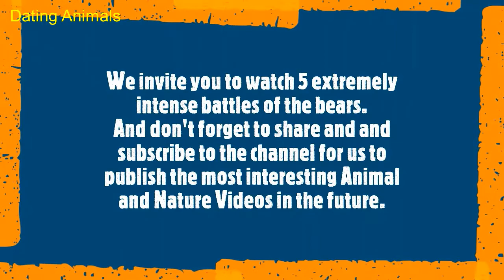The 5 most dramatic battles of the bears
✅ 5 extremely dramatic and fascinating battles of the bears.
✅ If you like this Video, please leave a good comment on Dating Animals channel. That means a lot to us!
✅ We do not fully own the material compiled in this video. It belongs to individuals or organizations that deserve respect.
Sincerely thanks! ❤️❤️❤️